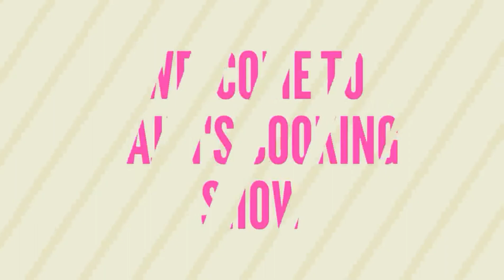প্যাটিস / মিষ্টি প্যাটিস, Bangladeshi Mishti Patties Recipe, Puffed Patties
প্যাটিস তৈরীর সিট, Bangladeshi Puff Pastry Sheets Recipe-